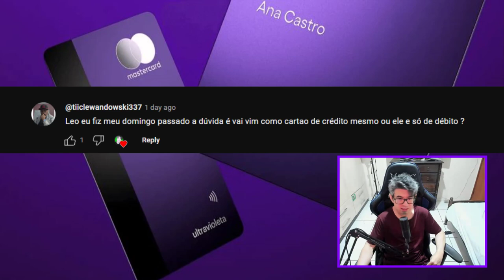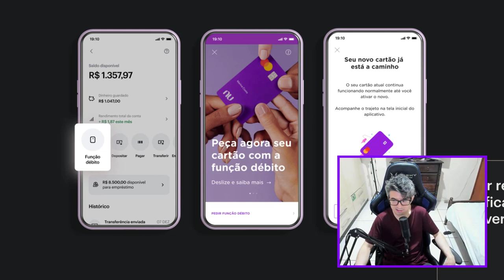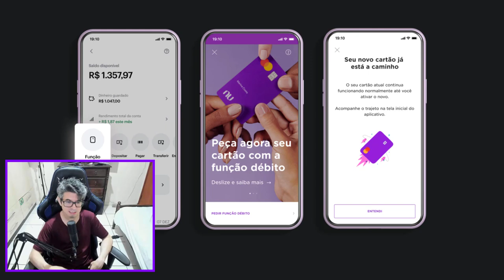CARTÃO NUBANK É CRÉDITO OU DÉBITO?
O cartão Nubank é crédito ou débito?
O débito nubank funciona no mesmo cartão do crédito?